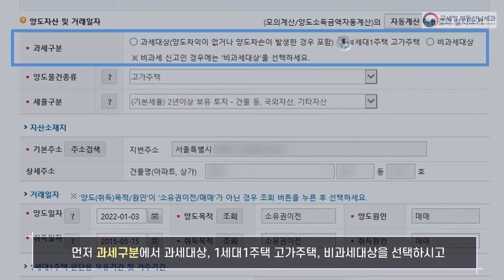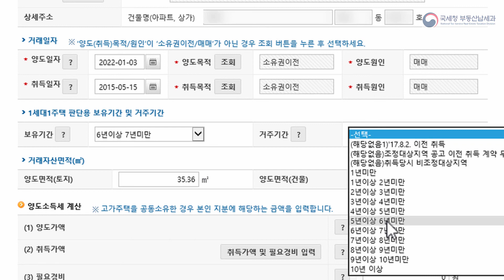양도소득세 간편신고 양도자산 및 거래일자 입력방법(5-3)